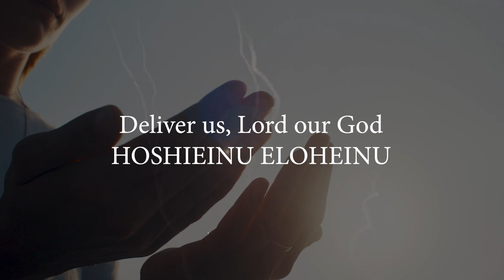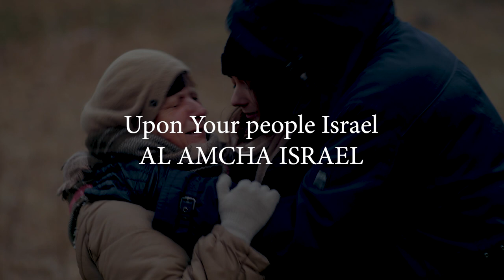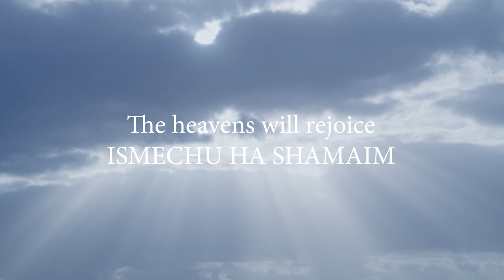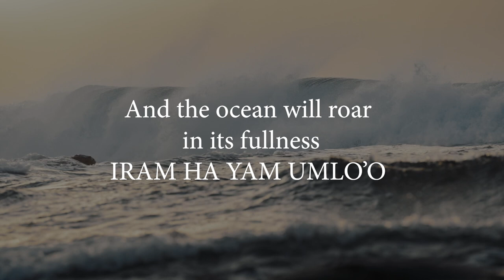Ad ana - How Long | Vesna Buehler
Ad ana - How Long

Vocals : Vesna Buehler
Background vocals : Yehuda Tamir
Lyrics : Scriptures

Production: Avi Guetta/ Holon
Arrangement: Vesna Buehler / Shai Reuveni
Video: Tom Blackham